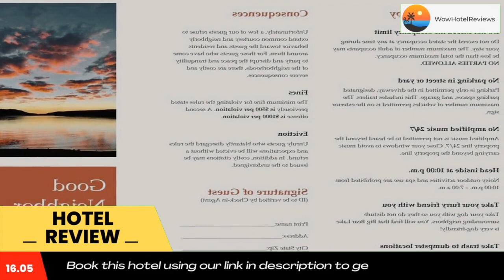Bear Stone-686 by Big Bear Vacations Review - Big Bear Lake , United States of America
Bear Stone-686 by Big Bear Vacations

Bear Stone-686 by Big Bear Vacations is located in Big Bear Lake, 2.3 miles from Big Bear Marina, 2.7 miles from Alpine Slide at Magic Mountain, and a 17-minute walk from Lakeview Shopping Center. This property has a patio, free private parking and free WiFi.
The vacation home features 4 separate bedrooms, 3 bathrooms, a fully equipped kitchen with a dining area, and a TV.
Big Bear Queen Lake Tours is 2.3 miles from the vacation home, while Aspen Glen Picnic Area is 3.1 miles away. The nearest airport is Palm Springs International Airport, 53 miles from Bear Stone-686 by Big Bear Vacations.